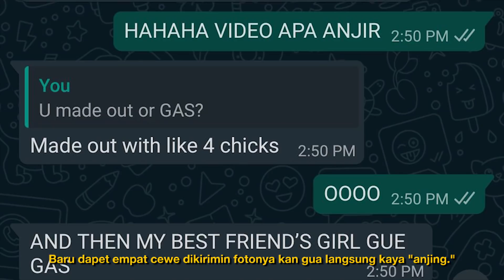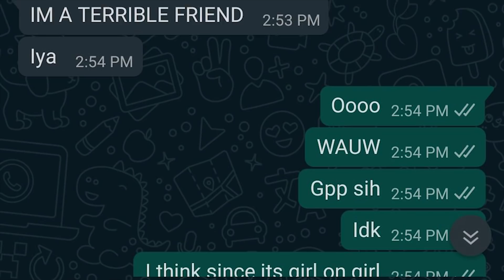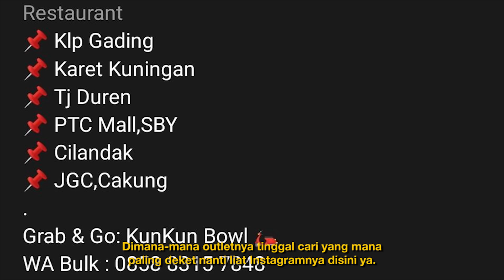Nikung Temen Itu Enak? | #13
Apa itu nikung? Apakah nikung temen sendiri itu salah? Sharel, Kelvin & Jo bakal kasih opini mereka sekaligus saling serang buka kartu.